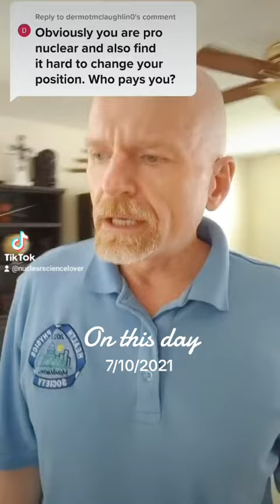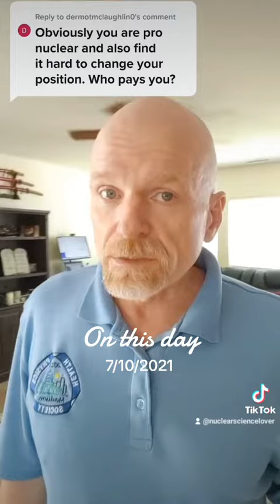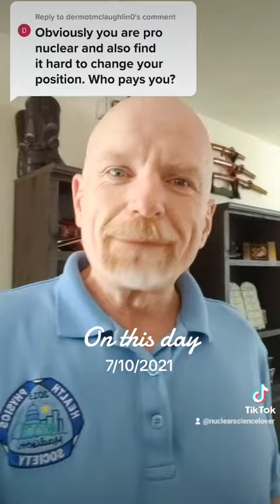I am a state employee doing a public service because I love people.